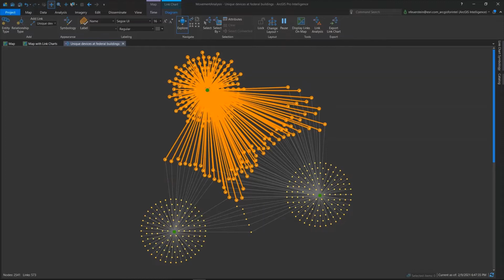ArcGIS Pro Movement Analysis Tools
This update is particularly relevant to those who support national security efforts – or anyone using intelligence tools in ArcGIS Pro.  From her home office, hear from Natalie Feuerstein, lead product owner for ArcGIS Solutions for Intelligence, as she shares the Movement Analysis toolset to help you make sense of movement data and uncover hidden relationships.